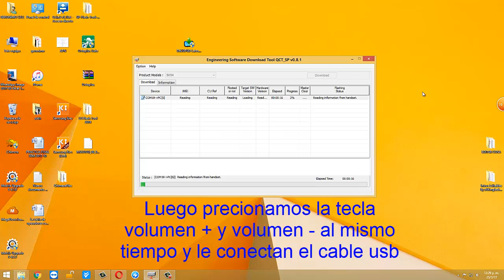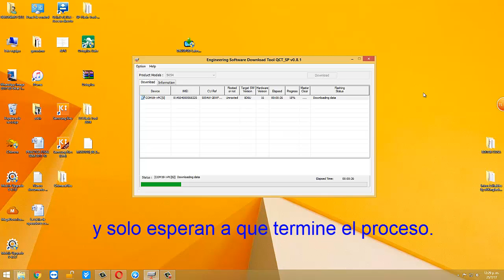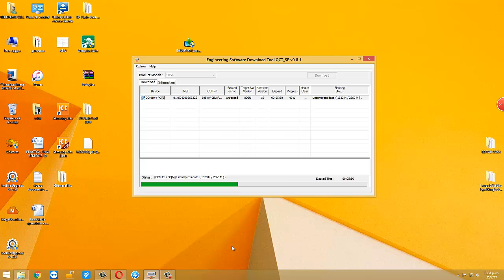flashear alcatel 5054w 2017 / 2018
Bueno espero que le sea de mucha ayuda amigos de youtuber.

El archivo pesa al rededor de un 1.8GB

Liberación-unlock de equipos GSM. Saludos, aquí le dejé como liberar un Motorola de Verizon, somos una entidad confiable dedicada al servicio de desbloqueo 100% segura puedes hacer pedido de cualquier equipo GSM a través de mi WhatsApp también estamos en eBay puedes realizar tus pedidos por esa vía.